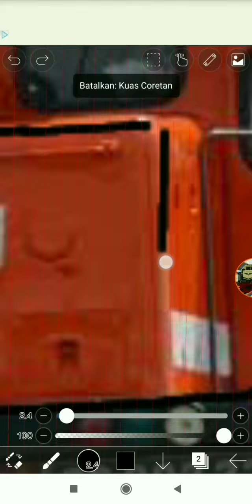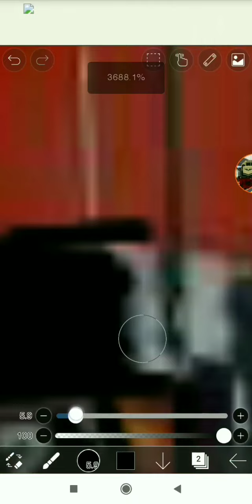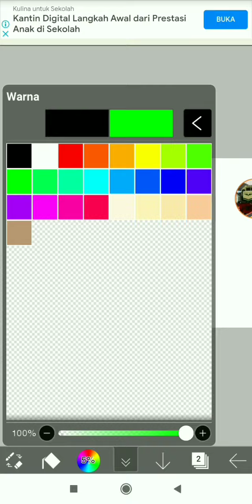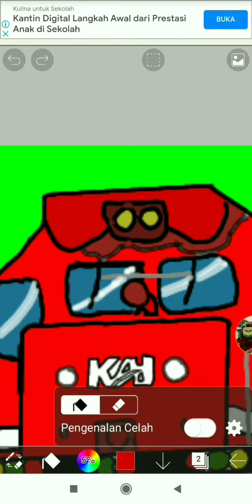speed paint cc 202🗿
APA